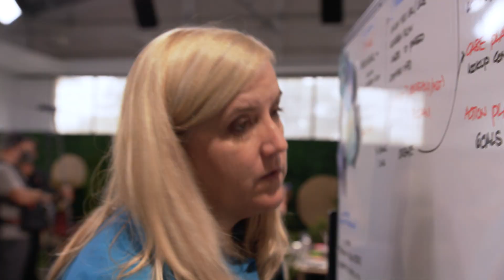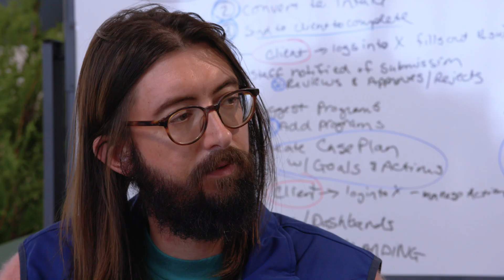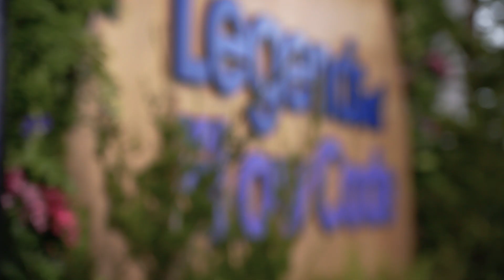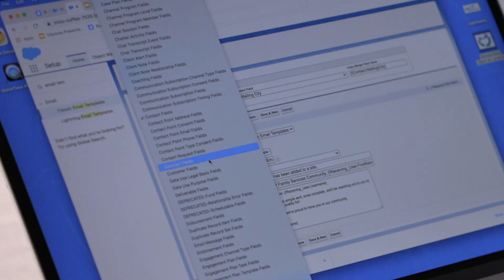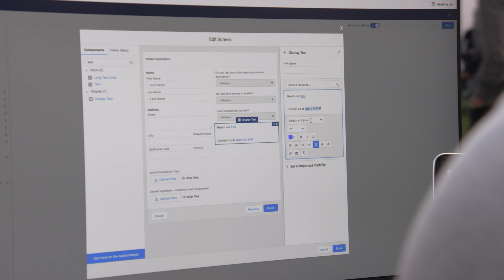Twists & Turns! | Legends of Low Code Season 1 Ep. 2 | Watch for FREE on Salesforce+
Watch three teams of Trailblazers race to build the best low-code app for a non-profit in the latest Salesforce+ series, Legends of Low Code.

In episode two, a twist from the judges throws everyone into a last-minute scramble, and unforeseen issues put some Trailblazers to the test. Watch the episode, and take a deeper dive into the series

0:00 - Day 2 Intro
1:03 - A set of challenges
3:14 - Judges check in
4:45 - Judges meeting
6:35 - Applying finishing touches
9:00 - Season finale preview